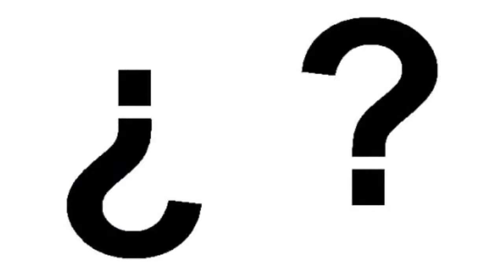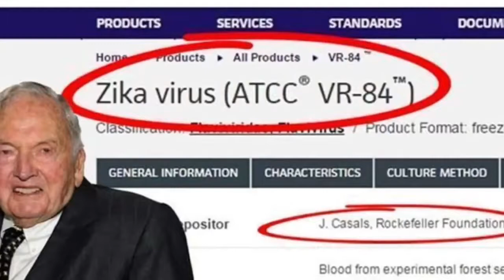La Traicion de Ricky Martin